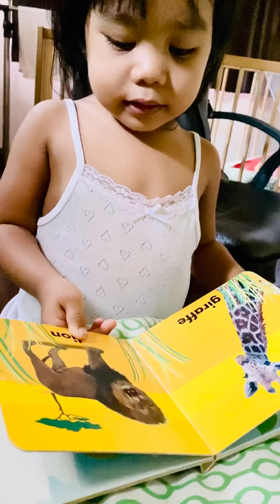Catterpillar and ladybub